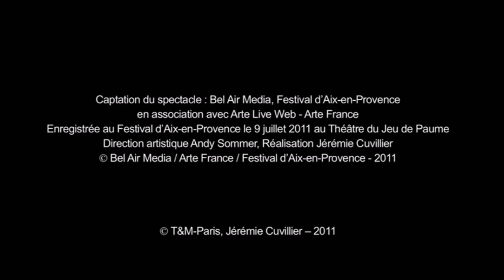Oscar Bianchi - Thanks to my eyes (Bianchi - Pommerat)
COMPOSITORE: Bianchi Oscar
ANNO: 2011
DURATA: 80'
FORMAZIONE: Voce Recitante, Voci & Ensemble con presenza di Sax, Elettronica